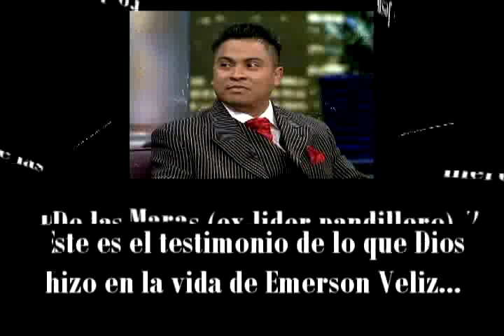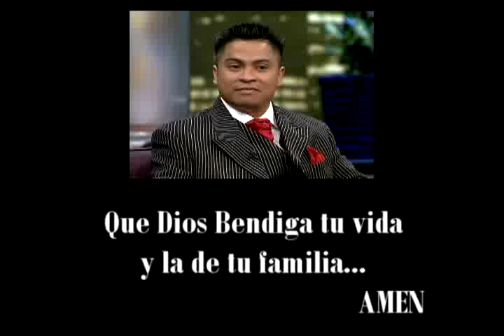aXesso - Testimonio Emerson Veliz